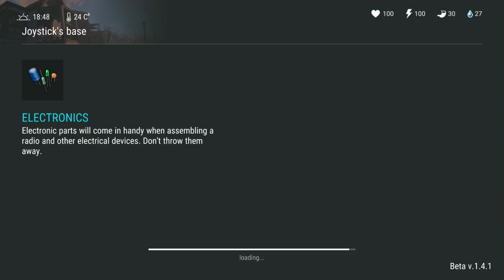БАГ НА БЕСКОНЕЧНЫЕ РЕСУРСЫ! БЕСКОНЕЧНЫЙ ФАРМ РЕСУРСОВ! - Last Day on Earth: Survival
Играю в самую лучшую игру-выживание на мобильные устройства Last Day on Earth: Survival! В этом ролике показал баг на бесконечные ресурсы!